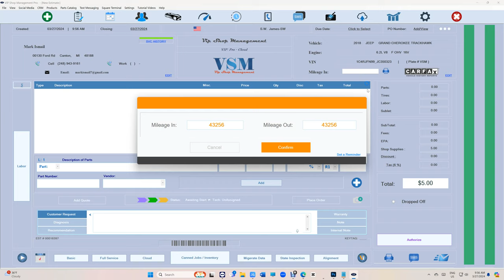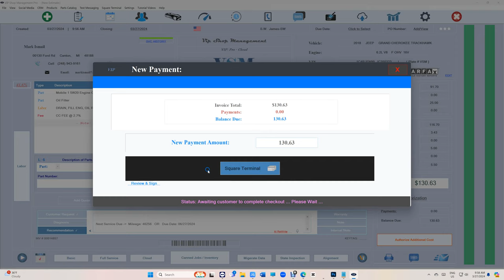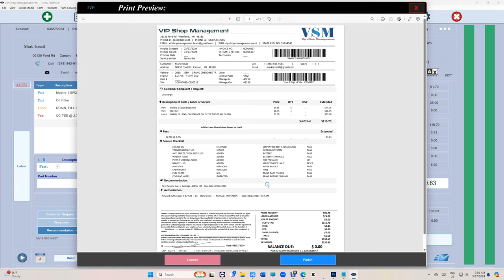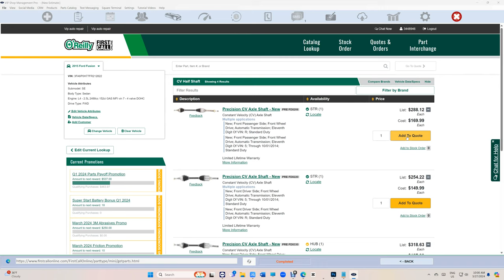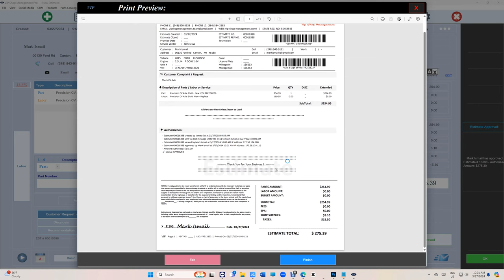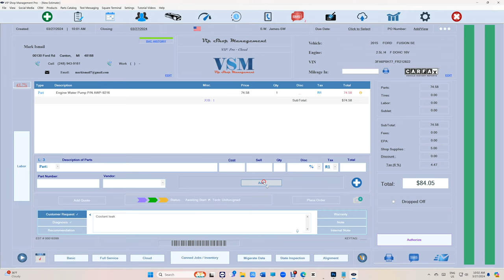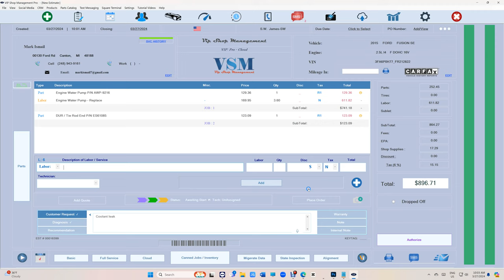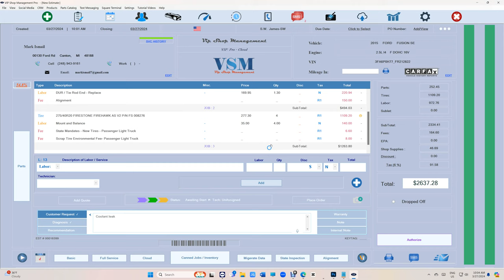VIP Shop Management Pro - Demo : 2024 - 4K